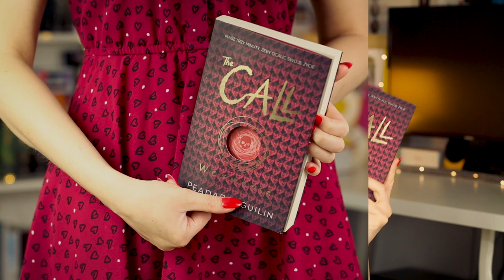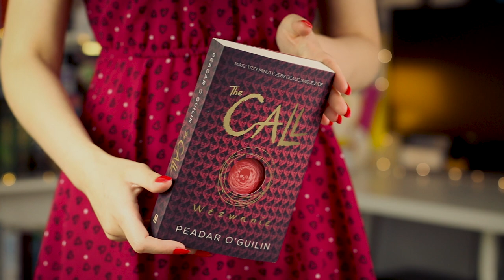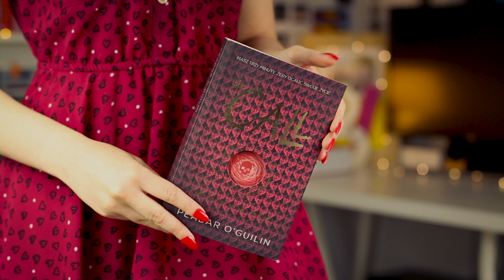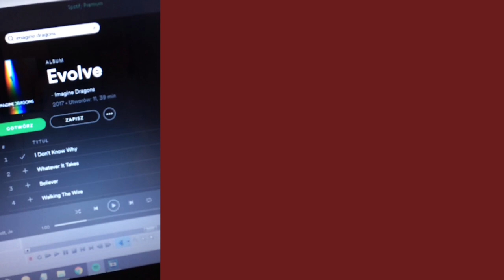mroczna młodzieżówka! THE CALL. WEZWANIE - Peadar Ó Guilín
Więcej o "The Call. Wezwanie" + tu kupisz

Film nagrany: Canon 70d + Sigma 50mm 1.4 art + Canon 10-18mm + Rode Videomic Pro Rycote

Film zmontowany: Adobe Premiere Pro CC